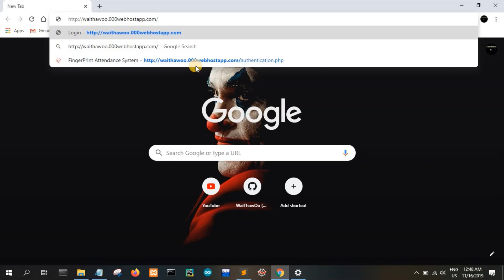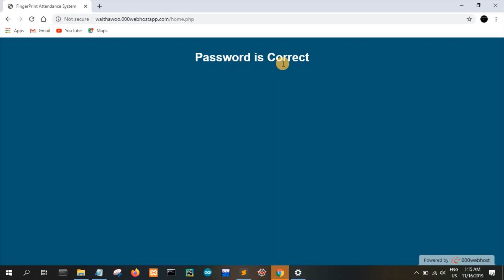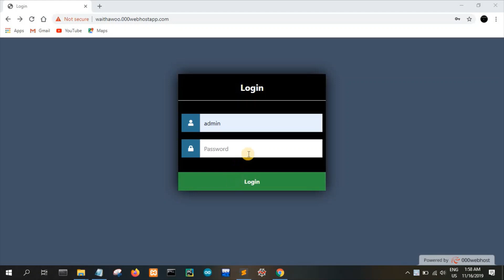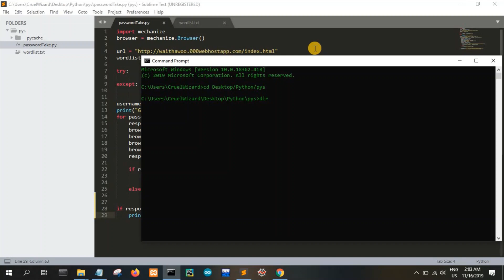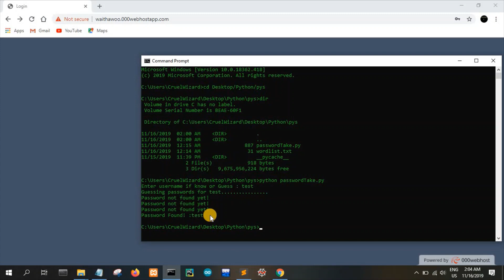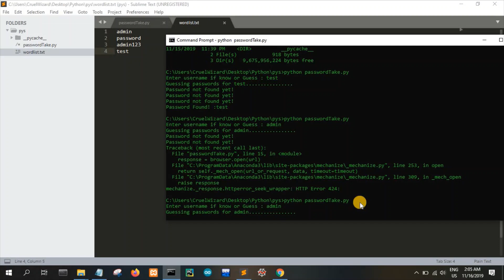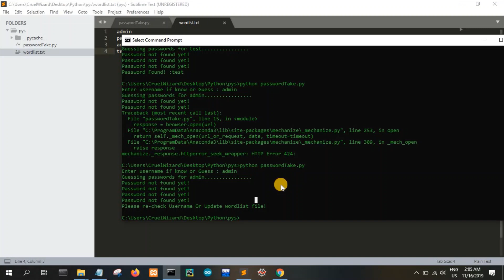How to get Username and Passwords from Login form of a website in Python code Part -1